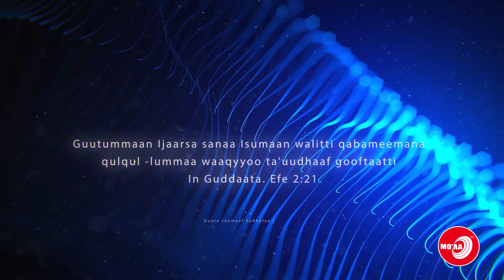WAAQAYYOO EESSAA JIRA? OBBO FIQAADU BEENYAA MO'AATV SHOW